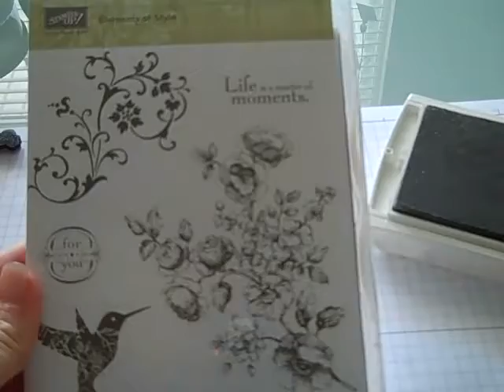Stampin Up Tag Elements of Style